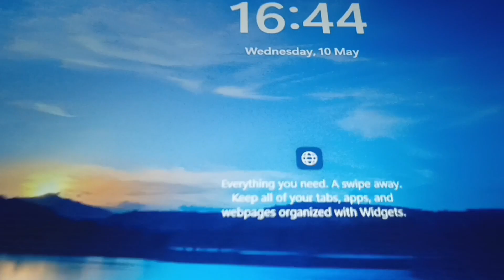My first Gaming Laptop || Asus Rog || unboxing, vlog